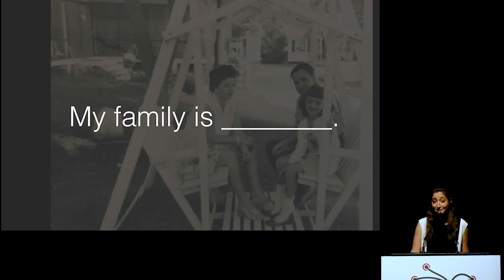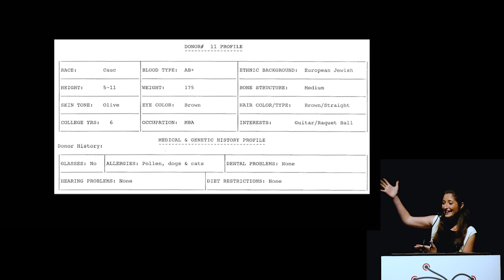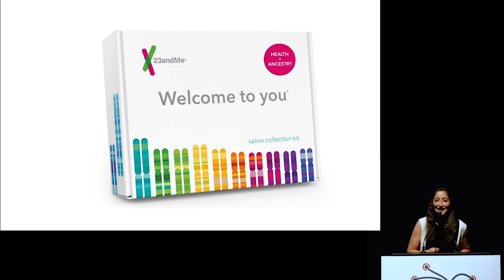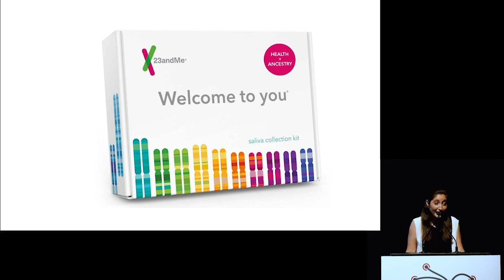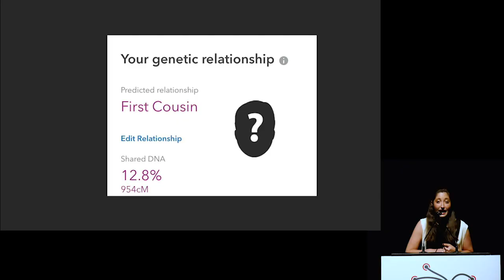Danielle Dannenberg "17 Siblings, And Counting" at Ignite Boulder 38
As an only child, Danielle Dannenberg longed for a sibling. Ten years ago, that wish came true when she discovered 4 half-siblings who shared the same anonymous sperm donor. Since, that number has grown to 17. This is a story of that discovery.